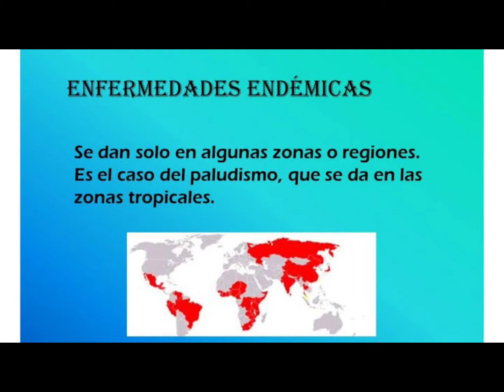¿Estamos frente a una posible nueva pandemia? ¡Aquí te contamos todo sobre la viruela del mono!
Todos Juntos Aprendiendo es un proyecto de divulgación de la ciencia sin fines de lucro, en donde apostamos por un aprendizaje divertido.

Iniciemos juntos la aventura de estar en el TikTok rojo.

Si te gusta nuestro trabajo nos apoyamos muchísimo compartiendo y dando like. 🥰

inst
agram: @tjaprendiendo